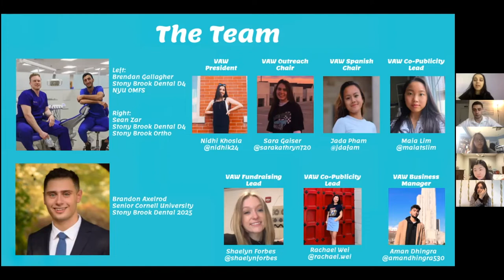Dentistry #9: AADSAS Application Q&A Session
Join us for an open discussion about the AADSAS application for US dental schools.

Featured panelists of this week:

Brandon Axelrod
Stony Brook School of Dental Medicine

Michelle Steinberg
University of Michigan School of Dentistry

Austin Varughese
Rutgers Dental 2025